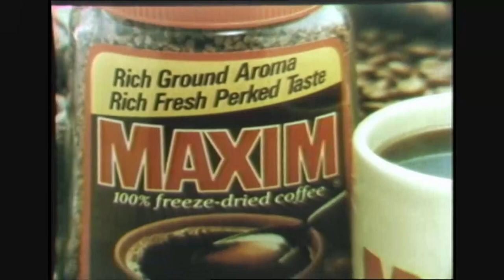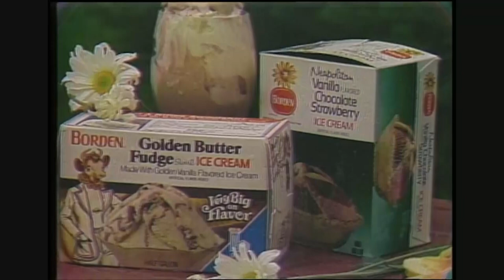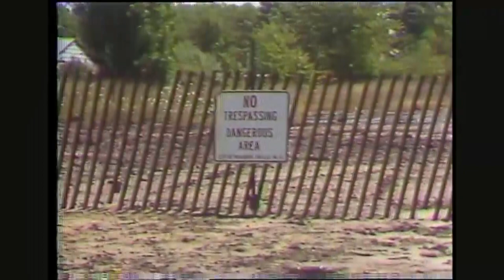WIVB Love Canal Special 2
Real footage from the struggle at Love Canal, in Niagara Falls, NY in 1978 through 1980's. CBS in Buffalo, NY has done an extraordinary job.